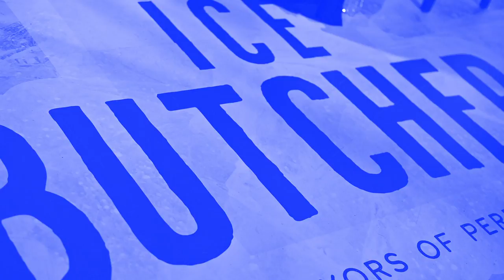Give your cocktail a facelift! This product is a bartender must have!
We are always looking for the best FOOD & DRINKS in the GREAT STATE OF FLORIDA; this week is a little different… it’s cold, so cold that it’s HOT!

We traveled down to Fort Lauderdale and hung out with the boys over at Ice Butchers! They make gorgeous, crystal clear, square cubes, spheres, and ice sculptures too!  Having a corporate event, wedding, etc? They can even put company logos and graphics into these beauties!  That’s enough reading, let’s jump into the video 🎥

As always, let's support all of the great Chefs and food service personnel that work hard to bring you pretty plates and full bellies!

Thanks for tuning into Walk In Talk: the restaurant life!

Remember, it's always cool in the Walk In!